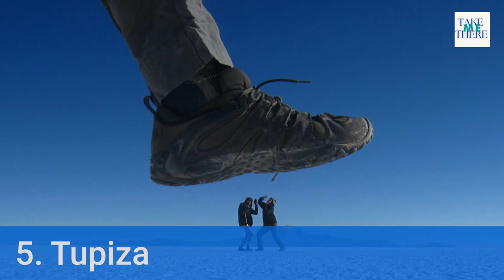20 Must Visit Attractions in Bolivia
This to a great extent unseen nation is simply beginning to earn worldwide respect as a must-visit vacationer location - and for good explanation. Bolivia has a lot coming up for the inquisitive explorer. Wonder about the dreamlike scenes of the Salar de Uyuni, overcome probably the most lovely mountains on The planet, fish for piranha somewhere down in the Amazon rainforest or clear your own particular manner through a land whose native occupants actually stick to the captivating practices of a past time.

1. La Paz
Not very many individuals come to Bolivia without going through essentially a little while on the planet's most elevated capital.
2. Cochabamba
The gastronomic focus of Bolivia, Cochabamba is renowned for serving gigantic segments of the country's best food.
3. Santa Cruz
Bolivia's monetary force to be reckoned with will in general be to a great extent neglected by voyagers.
4. Tarija
After visiting Tarija, not a long way from the line with Argentina, many could contemplate whether they are still in Bolivia.
5. Tupiza
Aside from being an elective beginning stage for the Salar de Uyuni visit, Tupiza is likewise a dynamite spot to put in two or three days.
6. Potosi
The previous monetary focus of the Spanish domain, Potosi used to be one of the greatest urban areas on the planet because of its silver-rich Cerro Rico (Rich Mountain).
7. Sucre
Bolivia's true capital and pioneer highlight figures out how to enchant even the most fatigued voyager.
8. Oruro
Oruro has one of the mainland's best amusement park marches.
9. La Cordillera Real
Meaning the 'Imperial Reach' in English, this staggering Andean mountain range procured its name for one basic explanation - it's genuinely great. Consistently, crowds of climbers come from everywhere the world to vanquish the blanketed pinnacles of this wondrous area.
10. Coroico
Only two hour's drive from La Paz, Coroico's casual lifestyle feels universes from the huge city. Go through a little while simply kicking back and partaking in the spectacular perspectives or investigating close by streams and cascades.
11. Sorata
Most explorers come to Sorata for its traveling, getting over and downhill mountain trekking. However, in the event that you're simply hoping just a tad, then, at that point, Sorata's the ideal spot.
12. Lake Titicaca
As quite possibly of the most generally huge spot in the Andes, an excursion to Lake Titicaca is an unquestionable requirement. Get a flavorful plate of new trout on Copacabana's lake shore prior to hopping on a ship to the hallowed Isla del Sol (Sun Island).
13. Madidi National Park
This wondrous Public Park is universally eminent for its unbelievable variety. More than 1,200 types of bird call Madidi home (14% of the world's known bird species) as well as innumerable different warm blooded animals, reptiles and bugs.
14. Salar de Uyuni
Bolivia's main vacation spot never neglects to astonish. Salar de Uyuni, the world's biggest and most elevated salt level, is helpfully encircled by a crowd of other regular marvels, including vivid tidal ponds, transcending volcanoes, gurgling underground aquifers and hot fountains.
15. Toro Toro National Park
Toro Public Park has a noteworthy assortment of very much saved dinosaur impressions, some of which are stunningly enormous.
16. Sajama National Park
If you truly have any desire to move away from everything, then Sajama is the spot to go.
17. Amboro National Park
This nature sweetheart's heaven is only a short drive away from the city of St Nick Cruz.
18. Samaipata
This lovely little town settled in a rich valley is a number one of resigned expats and worldwide travelers the same.
19. Tiwanaku
As one of the main pre-Colombian locales in the Americas, a visit to Tiwanaku is an unquestionable requirement for any set of experiences buff.
20. Rurrenabaque
Rurrenabaque is a moist little wilderness town on the edge of Madidi Public Park. Scores of travelers valiant the strenuous 18-hour transport ride (or settle on a 45-minute departure) from La Paz to visit this famous Amazonian eco-the travel industry center.